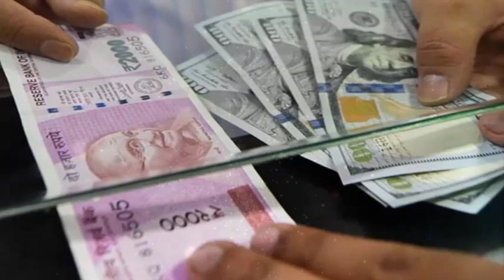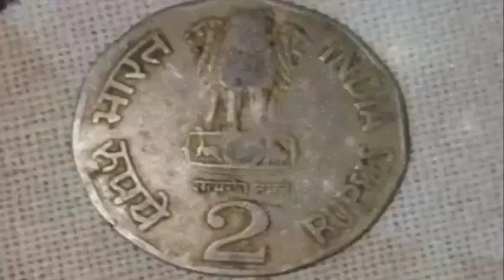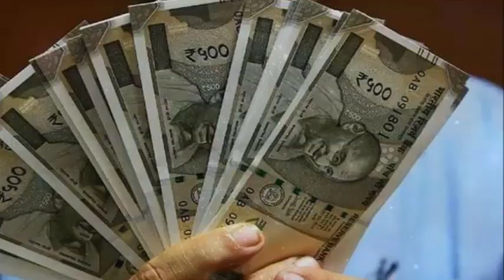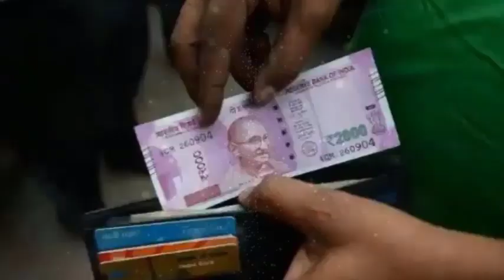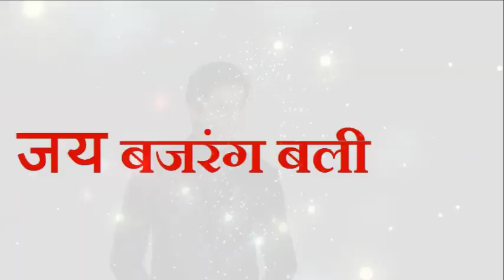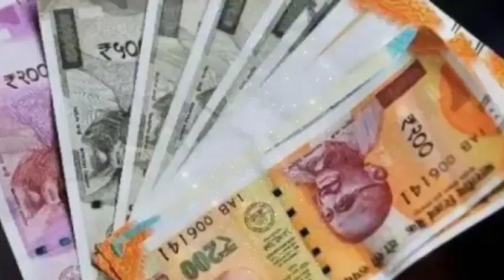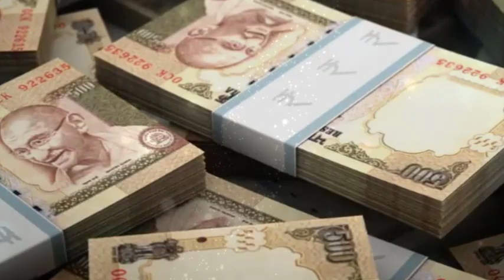रात सोते समय चख लें ये एक चीज घर में सोना बरसेगा